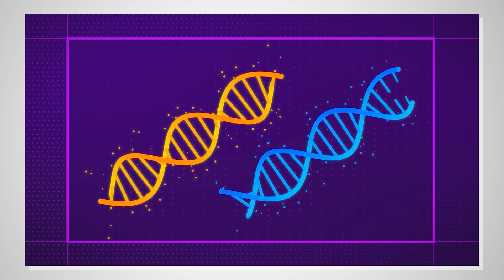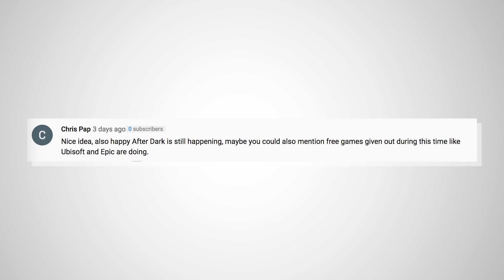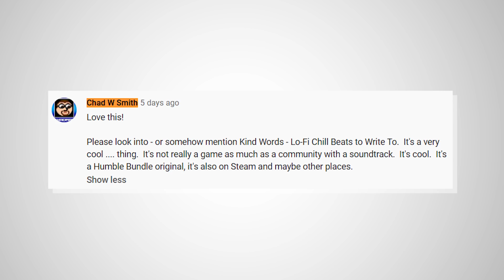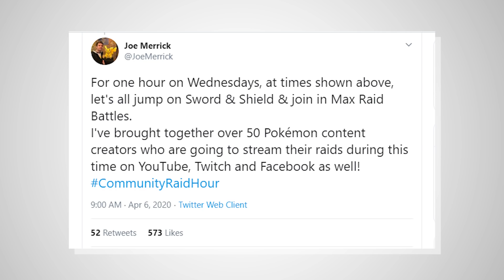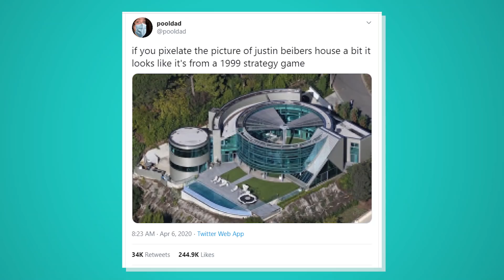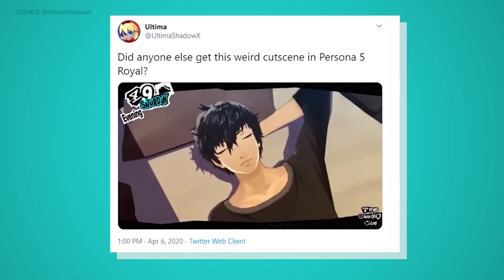Playing Dark Souls Using Ring Fit, and Games Contributing To Science | Good News Gaming Ep 2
This week on Good News Gaming, we take a look at how playing Borderlands 3 contributes to real world medical research, check out the best free games available now, as well as the best let's play we've ever seen.

Mentioned in this video:

RKG (Big thank you to Christian and Weston Spiegelberg!)